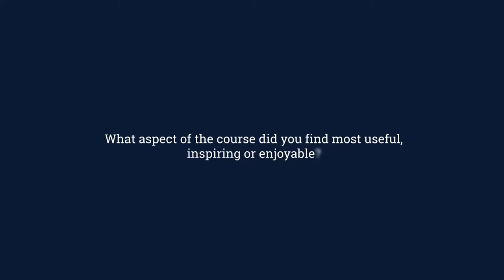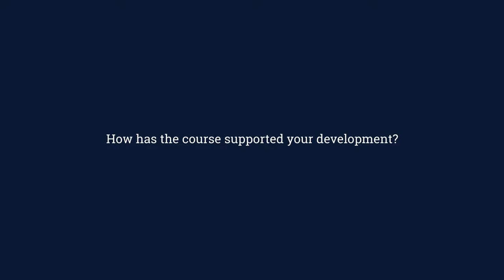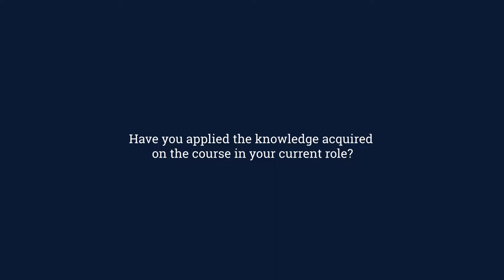Finance and Management - My Cranfield Experience (LAUREN BURNS)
Finance and Management MSc alumnus Lauren Burns shares her experiences of the course and her time at Cranfield.